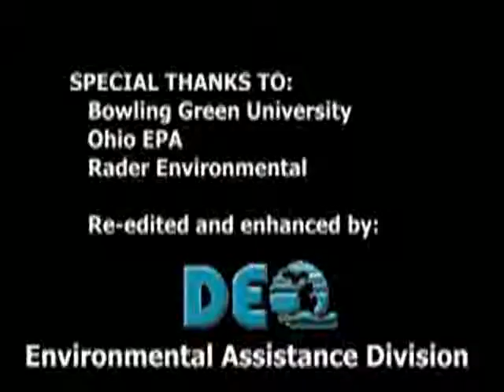Do you know mercury is dangerous ?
video property : DEQ environmental Assistance division